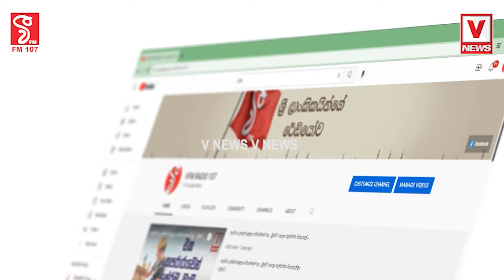රනිලුයි මහින්දයි අපිට පෙනුණේ එකිනෙකාට එරෙහිව කඩු අමෝරාගෙන සටන් කරනව වගේ ඔවුන් වේදිකාවේ සටන් කරලා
රනිලුයි මහින්දයි අපිට පෙනුණේ එකිනෙකාට
එරෙහිව කඩු අමෝරාගෙන සටන් කරනව වගේ
ඔවුන් වේදිකාවේ සටන් කරලා තියෙන්නෙ
බොරු කඩු... කඩදාසි කඩු අරගෙන